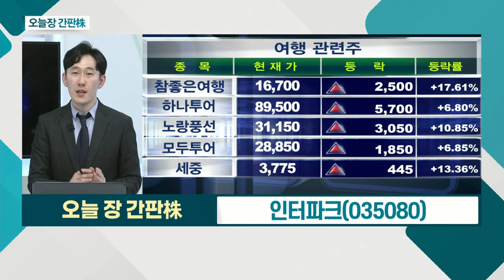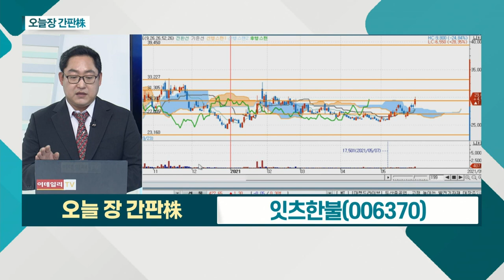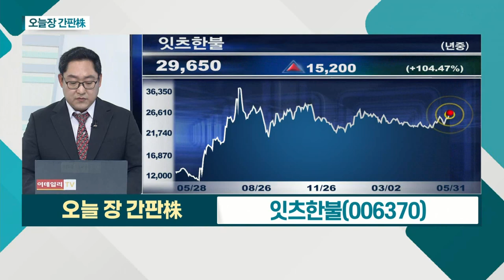잇츠한불... 올해 中 상위 로컬 브랜드, 점유율 확대 예상 / 인터파크... 7월 거리두기 완화 예고ㆍ백신 접종 가속화_오늘장 간판주 (20210531)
잇츠한불(006370)
- 화장품 산업, 中 로컬ㆍ면세ㆍ인바운드 순 회복
- 올해 中 상위 로컬 브랜드, 점유율 확대 예상
- '잇츠스킨', 日 '카우브랜드솝'과 독점 판매 계약

- 공연ㆍ여행ㆍ항공권 등 종합 소셜커머스 회사
- 7월 거리두기 완화 예고ㆍ백신 접종 가속화
- 여행주 내 가장 안정적 재무구조